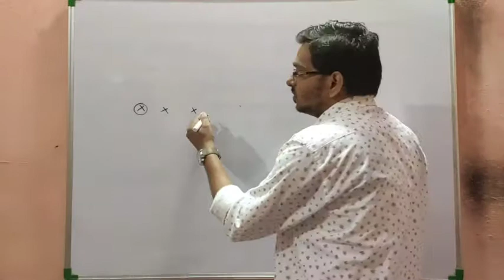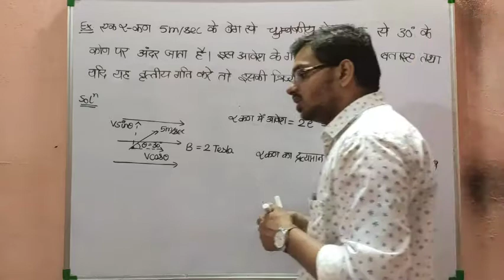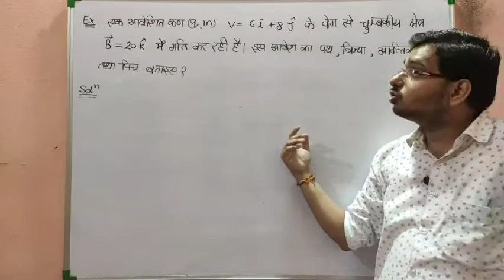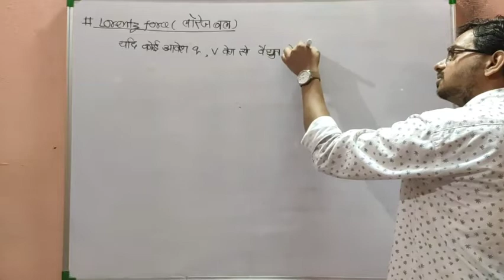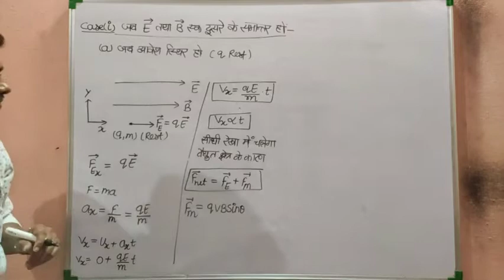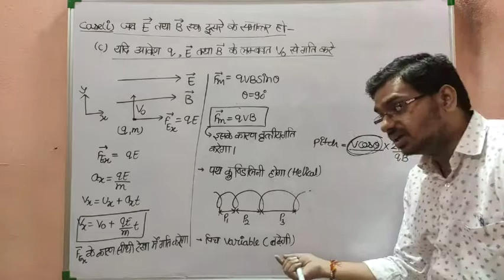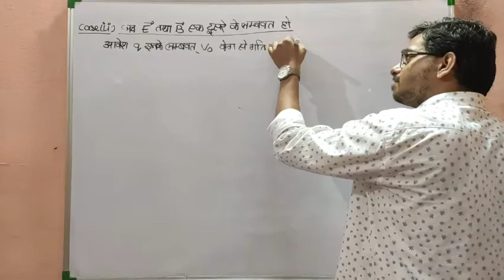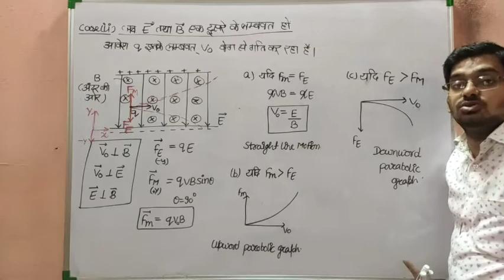Class - 12 Physics || Moving Charge & Magnetism : 09 || Motion of Charge Particle in EF & MF Both